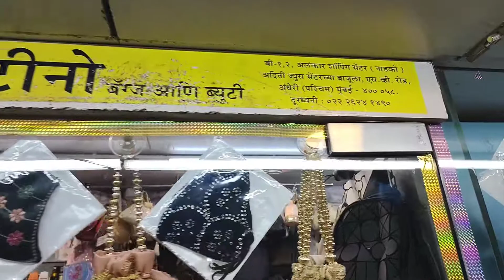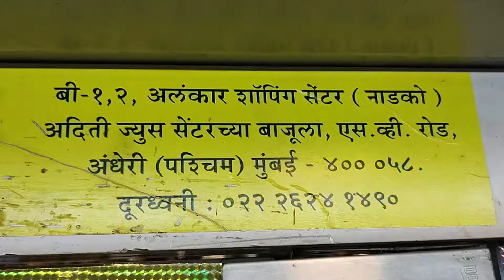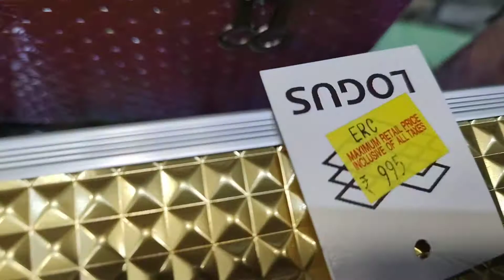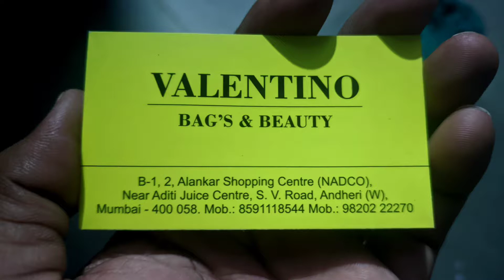Mumbai makeup box shop makeup box wholesale shop makeupbox मुंबई मेकअप बॉक्स की दुकान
Mumbai makeup box market
makeup box Mumbai market
makeup box Mumbai shop

Mumbai मेकअप बॉक्स मार्केट
मेकअप बॉक्स मुंबई शॉप
मेकअप बॉक्स की दुकान मुंबई

अगर आप पैसे कमाना चाहते हो तो इस चैनल से जुड़ जाए क्योंकि मैं आपको पैसे कमाने के तरीके बताते रहता हूं और आपकी मदद करते रहता हूं और बिजनेस जॉब्स कोई भी तरीके की काम या कोई भी चीजें टॉयज बाइक्स मोबाइल्स या क्लॉथ किसी भी तरीके की चीजें या किसी भी तरीके की बिजनेस या जॉब्स के बारे में जानकारी इस चैनल पर सभी तरीके के वीडियोस पैसे कमाने के लिए आपकी मदद करेंगे और इसी तरीके की जानकारी पाने के लिए हमारे चैनल को लाल बटन दबा के सब्सक्राइब कीजिए और चैनल के मेंबर बन जाइए शुक्रिया

° Ateef help official YouTube channel